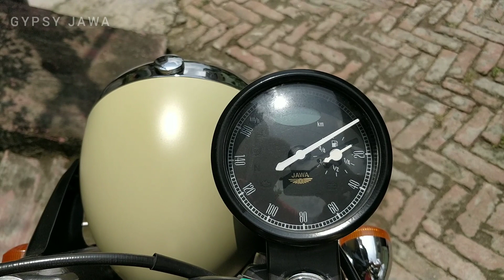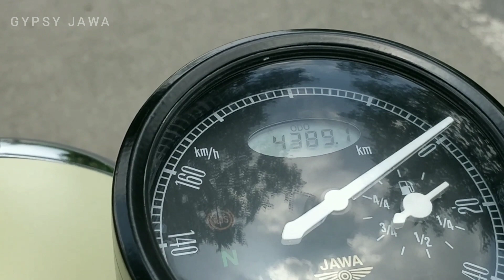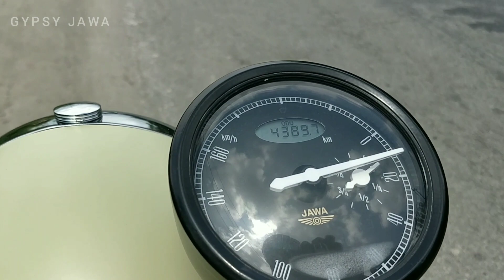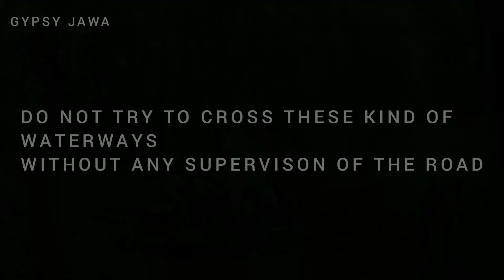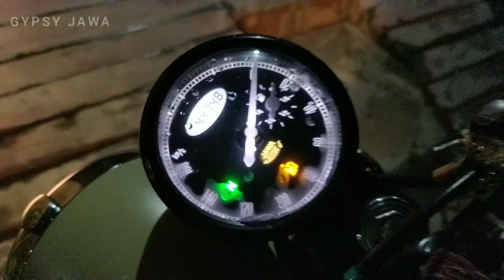JAWA 42 HIGHWAY MILEAGE TEST | SPONTANEOUS TRIP TO WOODS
So I ran out of fuel on my JAWA 42 so I didn't miss the chance to put only one litre of fuel and check out how many kilometers this machine will take us.
This check was done on Kashipur-Ramnagar Road.
Average Speed was 60-70kmph during this Mileage inspection.